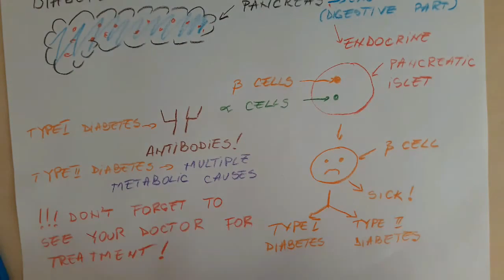Diabetes Mellitus Explained By Drawing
Just general information about Diabetes Mellitus.